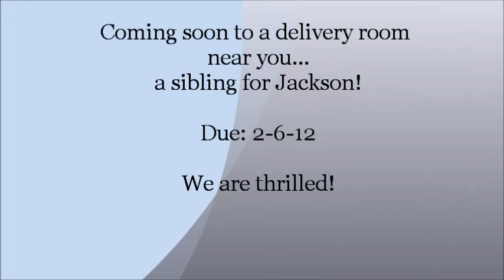a special message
Jackson has something special to tell you now that he's 2 1/2 years old!